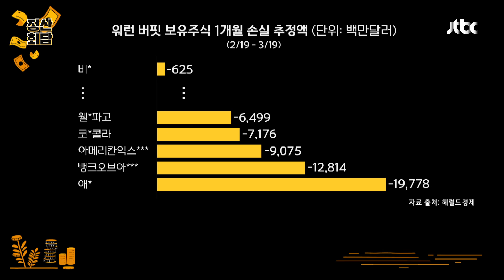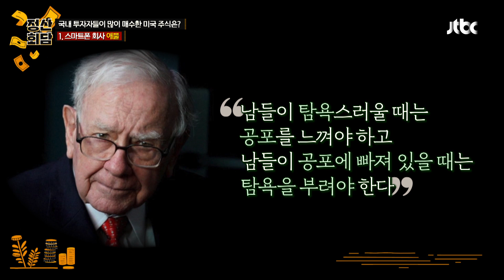[애뿔 주식 포함☞] 80조 원 이상 손실한 '워런 버핏' 정산회담(moneyroad) 9회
애뿔 주식으로 날린 돈만 수십 조원이 달하는 '워런 버핏'
이는 약 주식 평가액 약 24조 원 증발한 것
결국 15개 종목에서만 80조 원 이상 손실한 '워런 버핏'